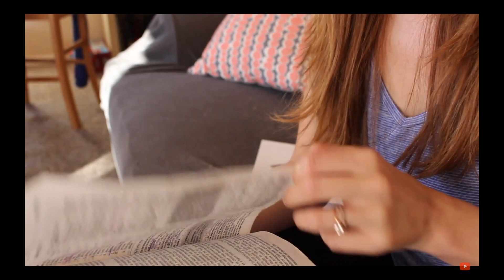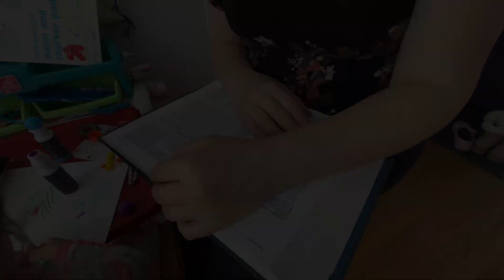SERIES TRAILER: "Outgrowing the Good Christian Girl" - NEW SERIES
We're starting a brand new FRIDAY SERIES next week!! It's called "Outgrowing the Good Christian Girl." Here's what it's all about. I can't even WAIT to get started next Friday!! XOXO, Tiffany

BOYCRAZY BOOK:
Read the love story + learn how your heart can come alive - while single!

THE WEDDING NIGHT TALKS:
What you need to know about sex before the wedding.🔥

IS HE RIGHT FOR YOU:
Ditch the duds and catch a keeper.

THE INSATIABLE QUEST FOR BEAUTY:
Learn how to love your body + heal your heart.

Come along for a day in my life!

NEW VIDS: Tuesday Life Advice + Friday Faith Series! 💕